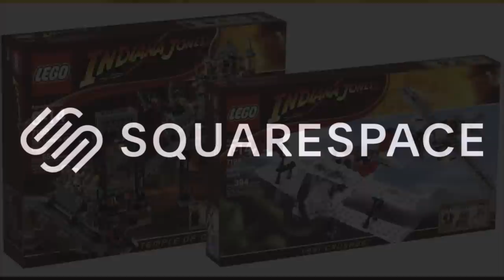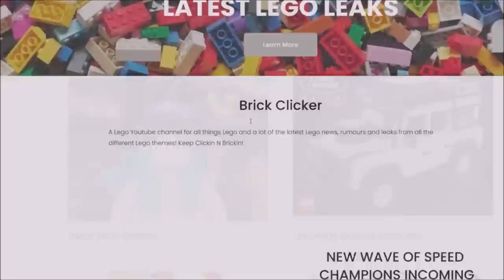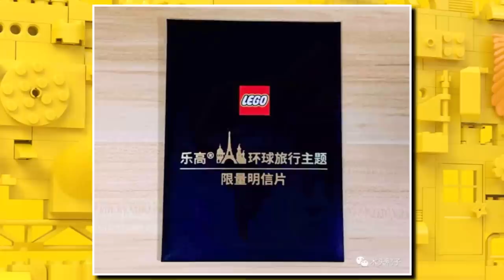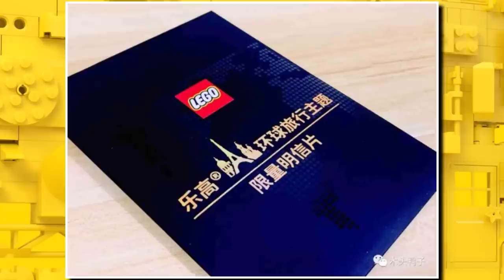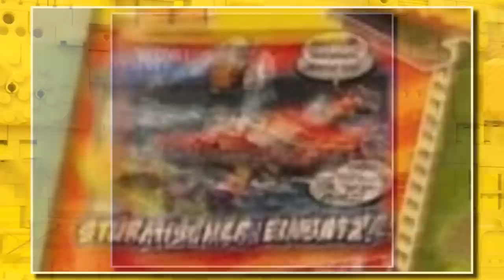NEW LEGO LEAKS! (Marvel, Ideas, Icons, Promos & MORE!)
Check out this awesome Lego Lord of the Rings Rivendell MOC

Today we continue on with coverage of all the latest Lego leaks and rumours and we have a lot of exciting things once again on the way as part of the Lego 2023 sets. The Lego Marvel 2023 sets are yet to be revealed even but we got our first minifigure leak of a new Lego Captain America minifigure which looks awesome with some brand new printing!

Rumours are also swirling around what the huge new Lego 10316 Lord Of The Rings set will be for next year with latest rumours suggesting it will give us our first ever full scale Lego Rivendell! That will join the rest of the Lego Icons 2023 lineup which will also include the Lego 2023 modular and some brand new Lego Botanical 2023 sets which have all yet to have been revealed!

Thanks to Promobricks we learnt so much about the Lego Ideas 2023 sets including the next one up being Lego Ideas 21338 A-Frame Cabin then we can expect to see Lego 21339 BTS coming for $100 in March and finally the Lego 21340 Tales Of The Space Age coming in at $50 launching in May giving a pretty quick turnaround for project that was only recently approved to become a Lego Ideas set. Lego have also narrowed down the finalist for what are to become the Lego Dungeons and Dragons 2023 sets so exciting times ahead for that theme!

Lego City 2023 sets are sounding like a really great mix of sets but we have first images of a Lego City Fire Boat and also rumours of our first ever Lego City Otter set coming very soon as part of the Lego 2023 sets! We should see images of a lot of the Lego 2023 sets within the coming days as we gear up for the release of over 100 brand new Lego 2023 sets!

Lego Indiana Jones 2023 sets have been one of the most talked about themes returning as part of the Lego 2023 lineup and we are set to see a Lego Indiana Jones 18+ 2023 set for the first ever time which opens the door to an amazing display model potentially for the theme! Lego Minifigures Series 24 have only just been revealed but not we have a potential leak for a brand new minfigure for another Lego Minifigure series in the future!

With all that info we are still yet to see any of the:

We are in for another fun year of Lego next year and I can't wait to see what else they have in store for us! All that and much more!